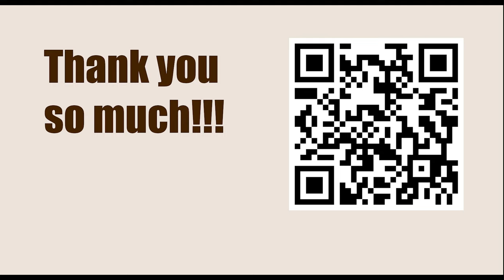Chessable Masters 2023 - Round: 1.2 || Levon Aronian vs Wesley So - April 3, 2023